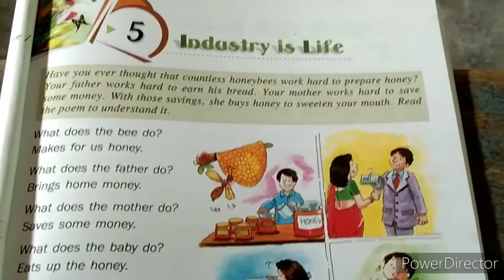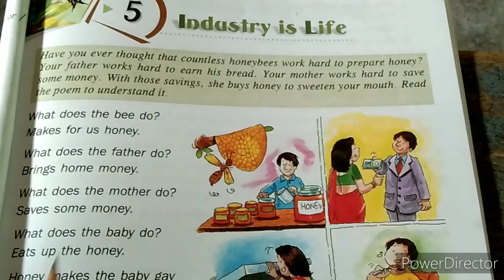Industry is life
STD-4 Lesson-5